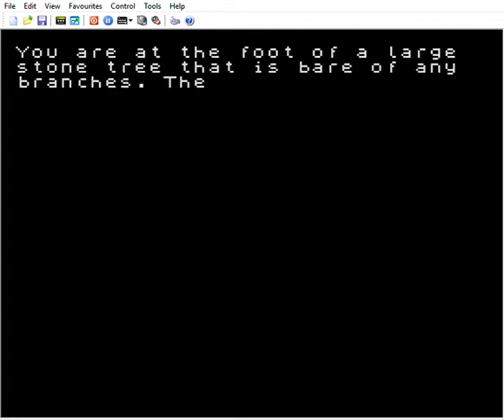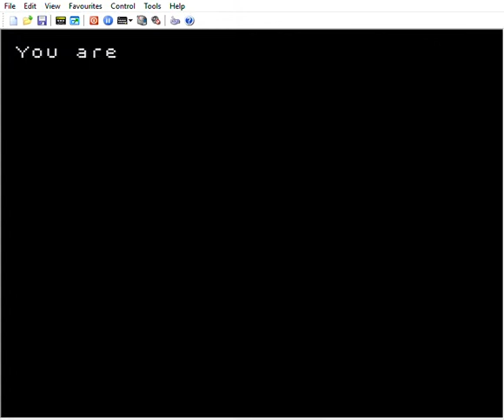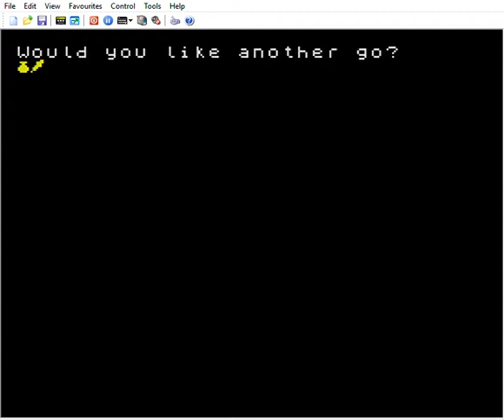Adventuron 2 PAW (Excalibur)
Very basic conversion of Excalibur to PAW (via InPaws)

Few bugs in this, excalibur is not described properly, and the end screen is a graphic - which is not shown.

Also all graphics are stripped from the game, and exit lists are not rendering (yet).

Currently the converter only converts a subset of Adventuron and PAW instructions, so don't get too excited. If developing for 8-bit you better off using PAW or DAAD directly. This is a proof of concept.